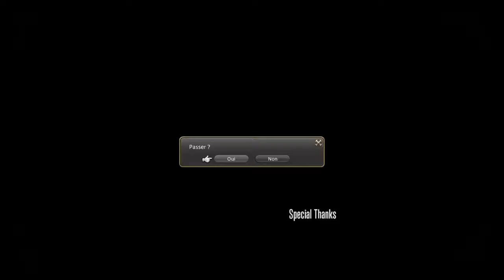FINAL FANTASY XIV A l assaut d Avensward